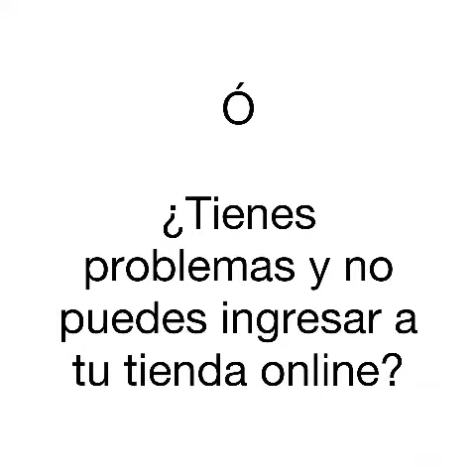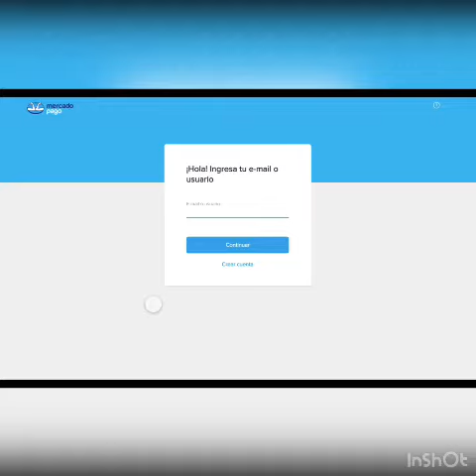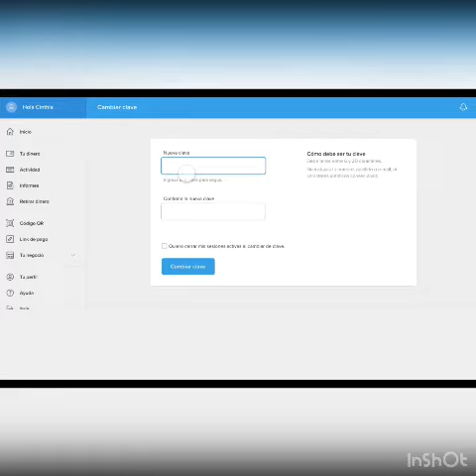Rehabilitar tu Tienda Online – sin cuenta en Mercado Pago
¿Quieres ser parte de nuestra Consultoría de belleza Natura?